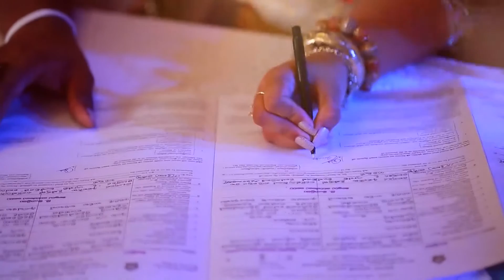Chamodi & vajira LIVE WEDDING HIGHLIGHT EDITING